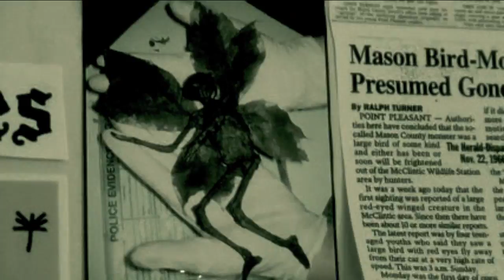Two Red Eyes (2014) Trailer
Trailer for my upcoming horror project.

Written and Directed: Austin Cochran